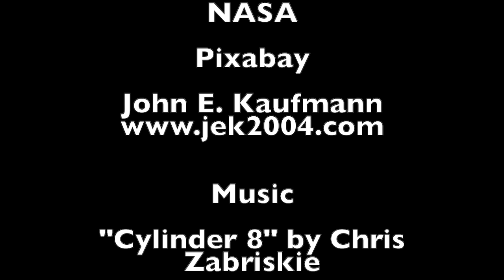Is Venus' Atmosphere Being Altered by Life?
An exploration of recent research that suggests that Venus' atmosphere may be being altered by the presence of microbial life.

Papers:

"Long-term variations of Venus' 365-nm albedo observed by Venus Express, Akatsuki, MESSENGER, and Hubble Space Telescope", Yeon Joo Lee et al, 2019